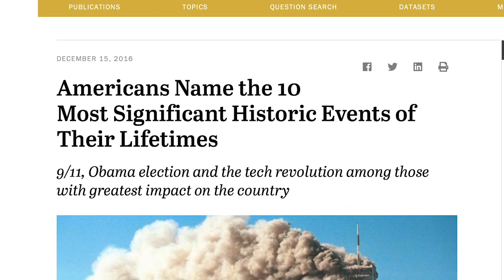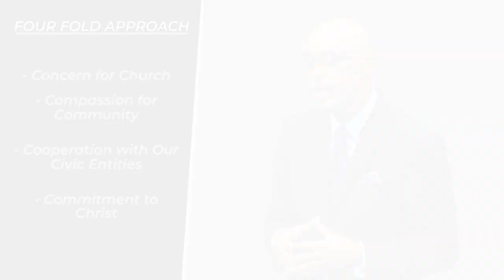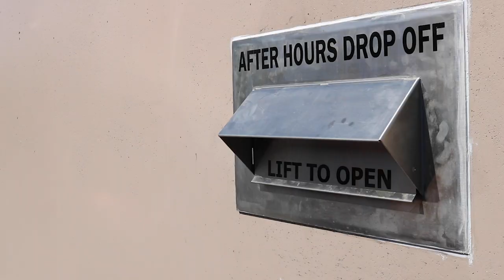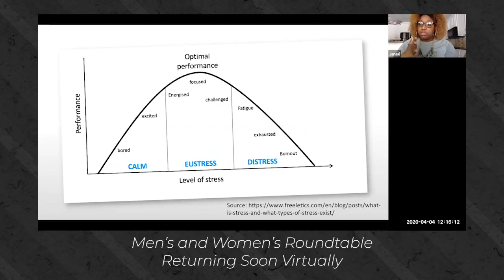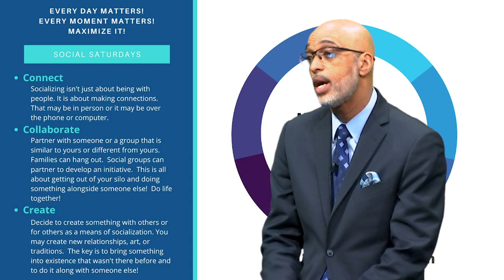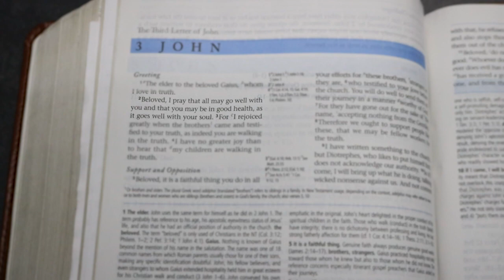Official Word Tabernacle COVID Response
In this video Pastor G explains in detail how the church is responding to the COVID-19 pandemic by balancing concern for church and compassion for community